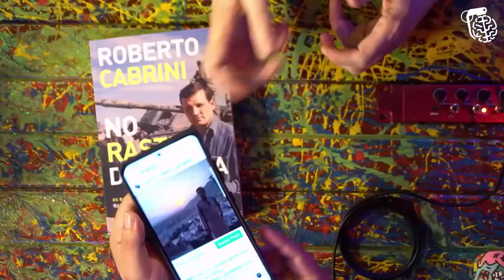CABRINI COBRIU UMA GUERRA NA LINHA DE FRENTE | INTELIGÊNCIA LTDA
Canal focado em cortes de podcast dos mais variados do Brasil, como flow podcast, podpah, inteligência ltda, podcats, venus e varios outros.
 Postamos de 4 a 8 videos todos os dias para o melhor aproveitamento do público.